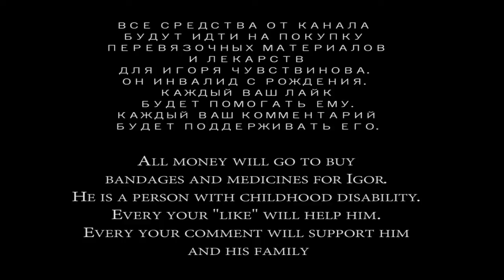Крым, БОЙ НА МЕЧАХ, Феодосия, Комсомольский парк, часть 12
Прогулки по Феодосии, Комсомольский парк. Автопутешествие в Крым.
Ссылка на данное видео: